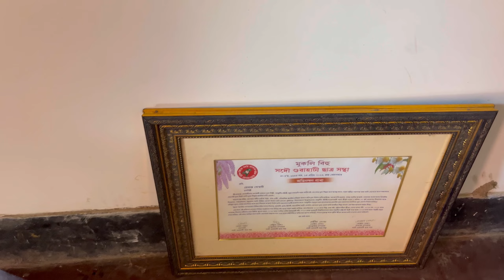মাজুলীলৈ গ’লো প্ৰথমবাৰৰ বাবে ৰাস চাবলৈ / / ইমান পৰুৱাৰ দৰে মানুহ😱